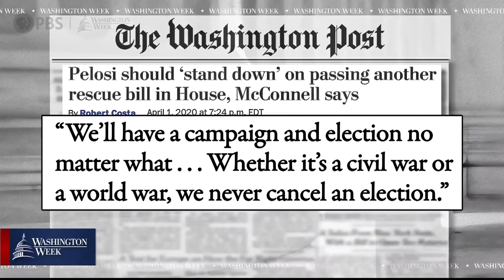WashWeekPBS: How is Washington responding to the virus crises?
A record 6.6 million Americans filed for unemployment this week, bringing an to end to a decade of job creation. This comes as state and federal authorities prepare for new hotspots in the widening outbreak. The panel discussed how Washington is responding to this pandemic and its financial fallout.
Panel: Yamiche Alcindor, PBS NewsHour; Peter Baker, The New York Times; Gerald Seib, The Wall Street Journal